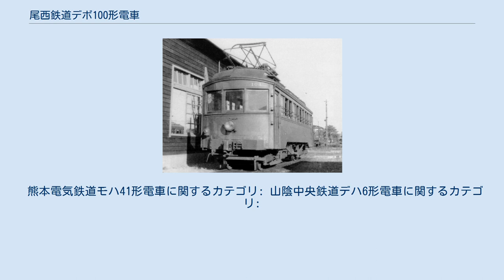尾西鉄道デボ100形電車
モ100形104 尾西鉄道デボ100形電車（びさいてつどうデボ100がたでんしゃ）は、尾西鉄道が1922年に導入した木造両運転台の通勤形電車。
 1922年（大正11年）にデボ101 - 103が1925年（大正14年）にデボ104-108の計8両が日本車輌製造により新製された。
1925年（大正14年）に尾西鉄道は（旧）名古屋鉄道に吸収合併されたが、本形式は車番・車種記号ともに変化はなかった。
その後現・名古屋鉄道（名鉄）設立後にモ100形（初代）と改称されている。
 戦後国鉄63系電車（初代3700系）導入の見返りにモ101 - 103の3両を菊池電気鉄道（現、熊本電気鉄道）、山陰中央鉄道（後の日ノ丸自動車法勝寺電鉄線、一畑電気鉄道広瀬線）に譲渡し、名鉄に残存したモ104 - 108の5両は1949年（昭和24年）にモ160形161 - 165と改称・改番された。
1952年（昭和27年）に尾西線の架線電圧が1500Vに昇圧されると本形式は架線電圧600Vの支線区へ転属し、最終的には全車揖斐線に集結した。
廃車は1962年（昭和37年）より開始され、最後まで残存したモ163も1964年（昭和39年）4月に廃車されて形式消滅した。
 熊本電気鉄道モハ41形電車に関するカテゴリ: 山陰中央鉄道デハ6形電車に関するカテゴリ: